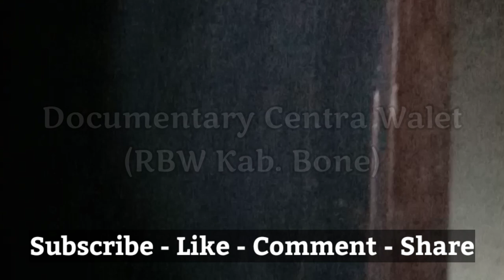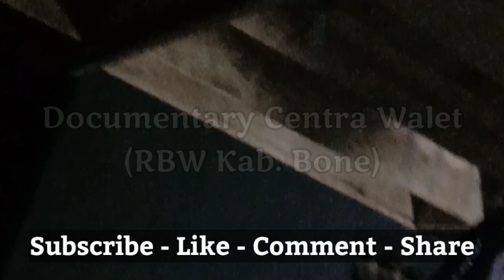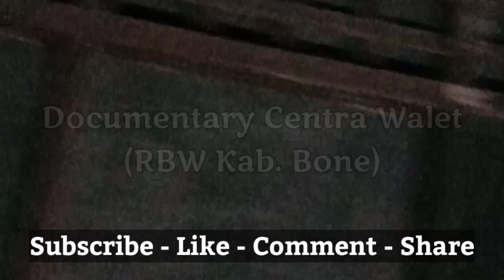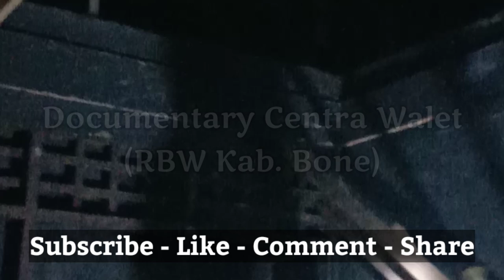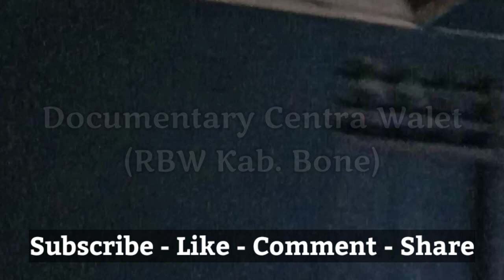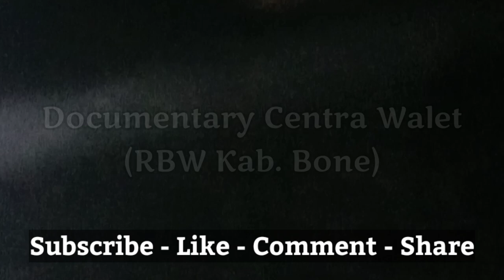Tata Ruang RBW Dan Persiapan On Perdana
MUSIK DAN LAGU INI BERADA PADA DOMAIN PUBLIK

Pada Video ini Centra Walet Sulawesi, Sedang Melakukan Instalasi Dan Penataan Ruang Dalam Sebuah Rumah Burung Walet Yang Ada Di Kota Kabupaten Bone - Sulawesi Selatan.
Pada Video Ini Berisikan Musik - Music Dari Alan Walker Sebagaimana Yang Kami Sertakan Di Bawah Ini :
Music Back sound               : Play (Alan Walker)
Aransemen Music Tempo  : Dj Populer Dj centra walet Dj Walet Remix
Remix Musik Dj                    : News Populer
Dan Bila Ingin Menggunakan Isi Dari Video Ini Maka Silahkan Kontak Email Dari Centra walet sulawesi sscentrawaletsulawesi.com
If You Want To Use The Music In This Video Maybe You Can Contact The Artist By Music Owner
Because It Music Is Copyright Lisention By Alan Walker
And Video Of This Content Is @CENTRAWALET Full Contents

CREATOR VIDEO
simak videonya secara menyeluruh dan Kami Sarankan Agar Iklan dan Videonya Jangan Dilewatkan karena beberapa detik dan menit itulah adalah bentuk dukungan nyata ANDA Kepada Channel Ini Agar Bisa Berkembang Dan Tentunya Jangan Lupa Like - Komentar - Share - Subscribe. Terima Kasih Telah Berkunjung Di Channel Yang Membahas Tentang